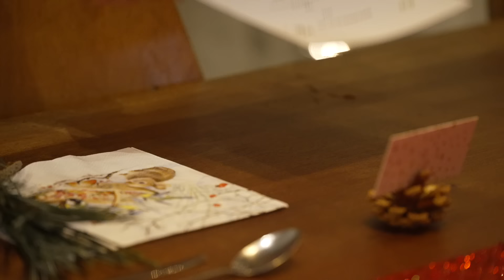Vooroordelen over plantaardig eten aan de kersttafel - Kerstdiernee vegan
Een kerstdiner dat leuk is voor mens én dier? Dat kan met het plantaardige Kerstdiernee! Net zo feestelijk en lekker, en ook nog eens fijn voor de dieren. Waarschuwing: dit diner kan leiden tot wat bizarre opmerkingen aan de kersttafel. Had jij deze vooroordelen over plantaardig eten al gehoord? 🤪